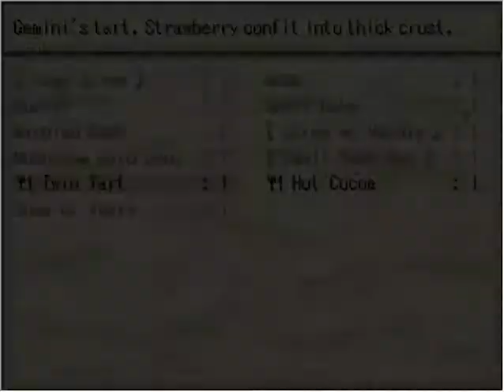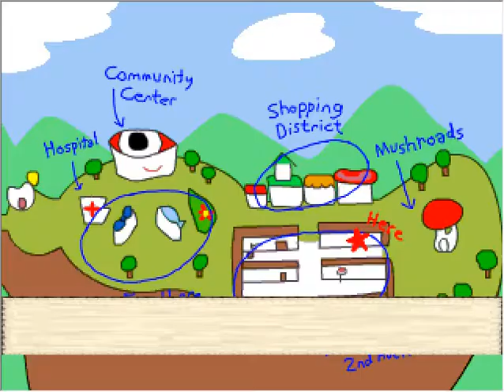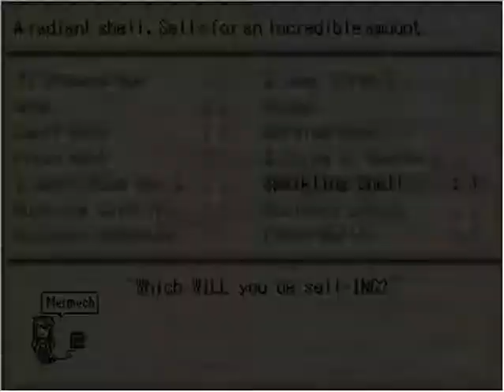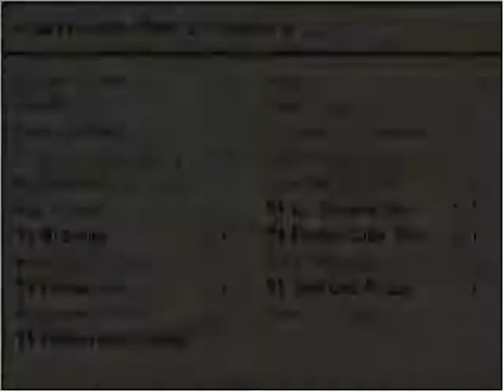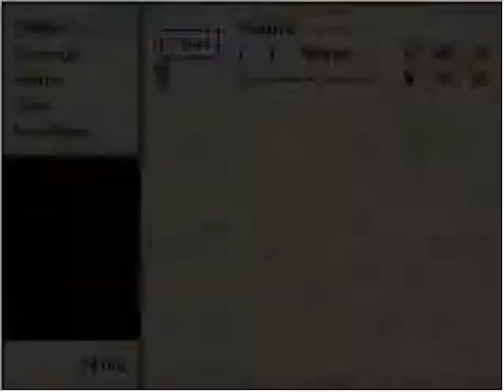Farethere City Pt 3: Days 4&5 (no commentary)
Farethere City (Japanese: Minoniyoku City) is an adventure game by Segawa made in RPG Maker 2000. It has no battles, three endings, and quite a bit of optional content.
Warning: this game can contain some creepy imagery, topics of death and suicide, blood and eerie stuff. If you have a problem with any of that, I don't recommend watching or playing Farethere City.

Translation by vgperson.

In this part I explore several hidden locations, eat a bunch of new foods, talk to citizens and watch Karakoro (Shouta) become aware. I also complete all the sub-quests/small npc tasks I find, but I can miss some things - hopefully nothing important, though.
I don't remember what it takes to get to the true ending, but I think I'm on the right track.
The next video will probably contain all the endings I can get, but not promising anything due to some recording difficulties. The vid should be up tomorrow.